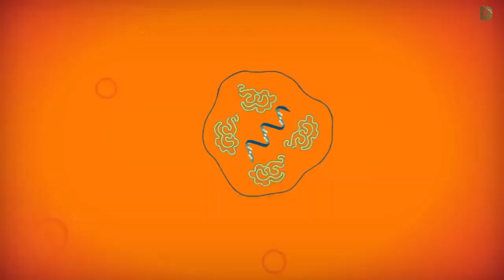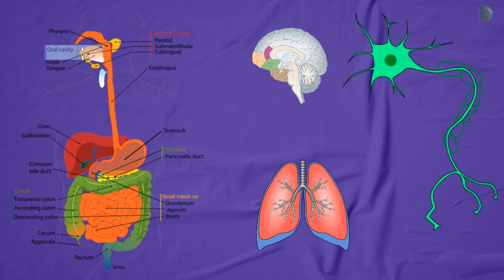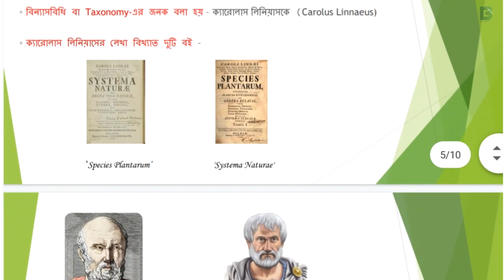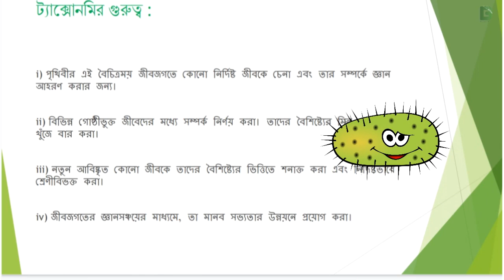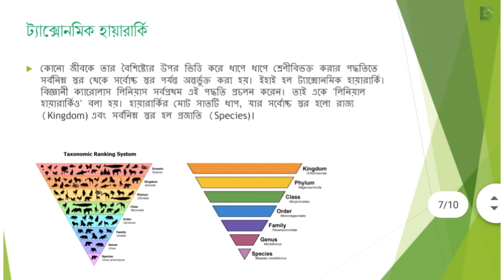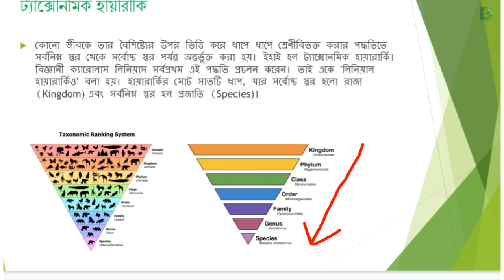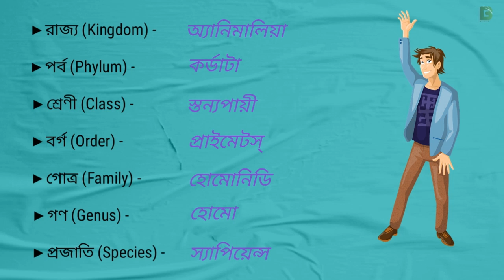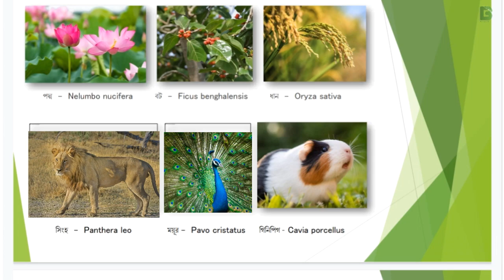WBBSE Class 9 Life Science chapter 1 । জীবন ও তার বৈচিত্র্য। ট্যাক্সোনমি । Botany Tv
wbbse_class9_lifescience chapter 1 । জীবন_ও_তার_বৈচিত্র্য। ট্যাক্সোনমি ।

Life science in bengali class 9 । west bengal board, নবম শ্রেণীর প্রথম চ্যাপ্টার : "জীবন ও তার বৈচিত্র্য"

This video is about :

1. west bengal board class 9 life science chapter 1

2.

3. Class 9 Life science Chapter 1 in bengali.

4. Lifescience in bengali class 9

5.

6.

7.  jibon o tar boichitro, Taxonomy

8. Taxonomy in bengali

9. jibon o tar boichitro class 9 question answer

10. jibon o tar boichitro class 9, PDF